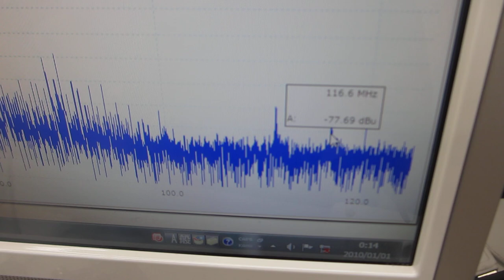超音波による化学反応実験システムーーポリイミドフィルムに鉄めっきを行った部材を利用した超音波プローブーー（超音波システム研究所）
超音波による化学反応実験システム